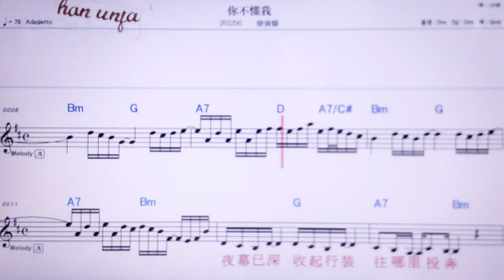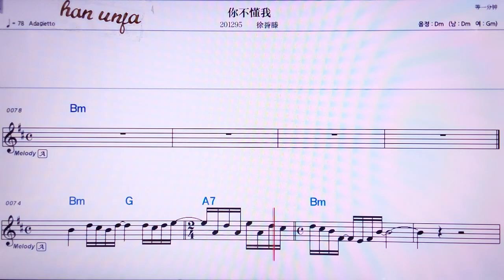💖니뿌둥워/쉬위텅 👍MR,노래방, 악보, 코드,Karaoke With Sheet Music